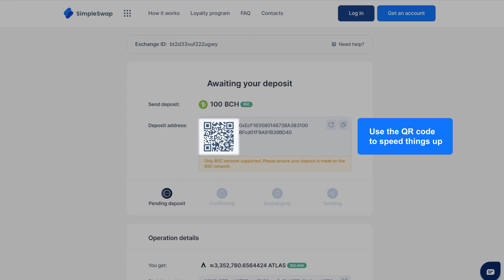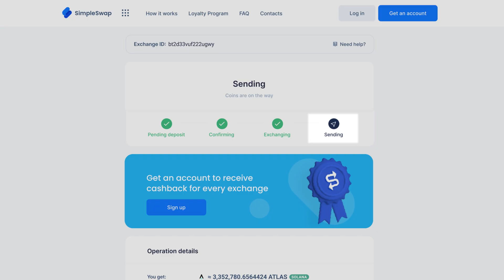Star Atlas | Step-by-step ATLAS crypto exchange guide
Exchange, swap, convert and buy ATLAS coins without sign-up for over 600 crypto and fiat currencies